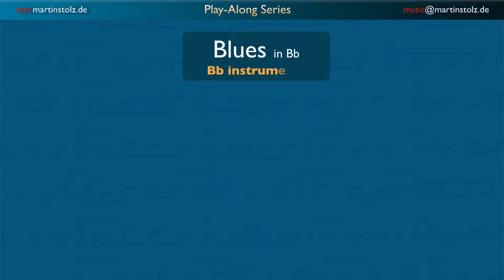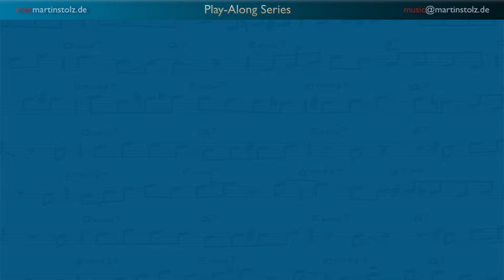Play a Blues in Bb · swing style - for Bb instruments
This is a play-along for a simple Blues in Bb in swing style - for Bb instruments with an overview of chord tones, blue notes and blues scale.

Have Fun!